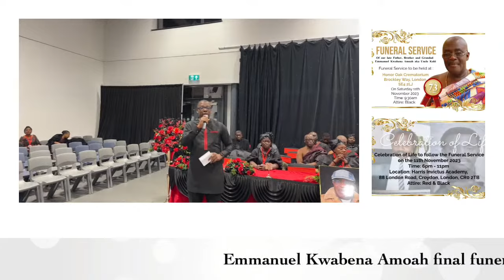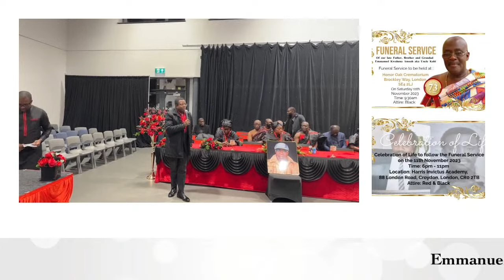Emmanuel Kwabena Amoah final funeral Rites